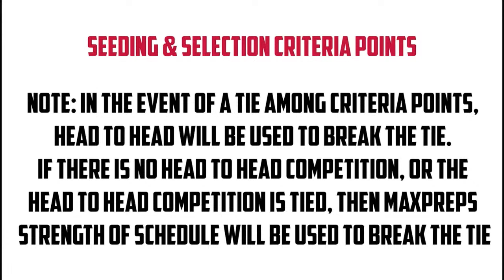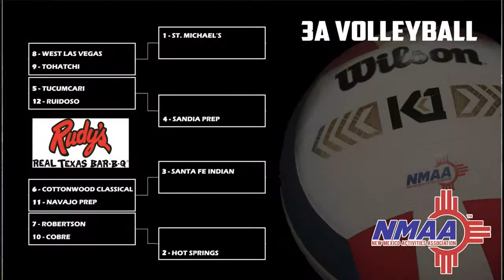2023 Rudy's Rea; Texas Bar-B-Q State Volleyball Championships Seeding and Selection Show